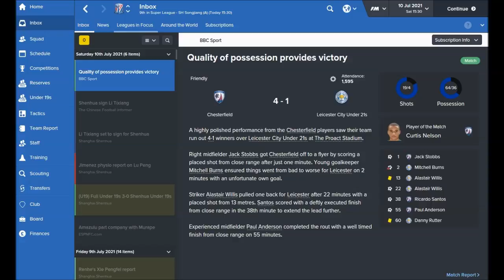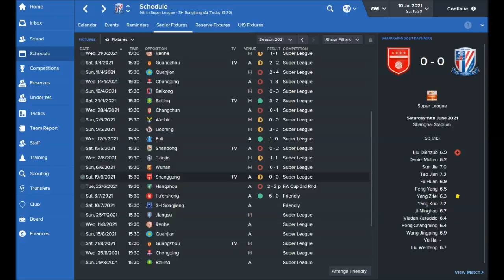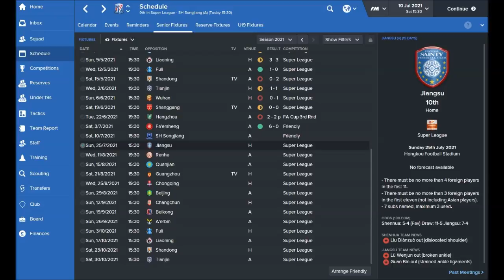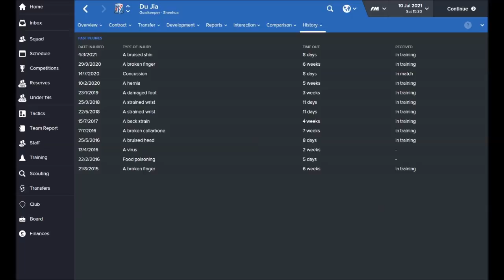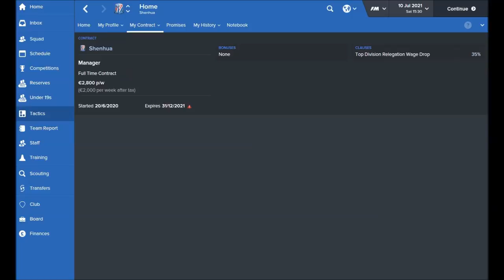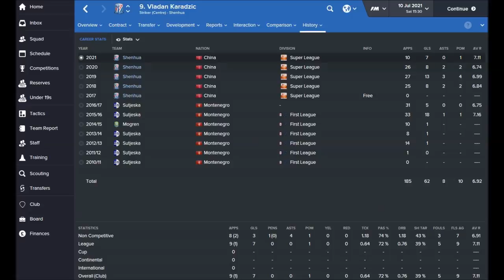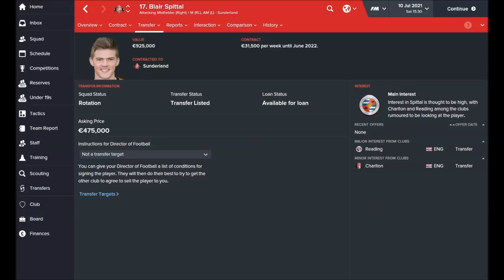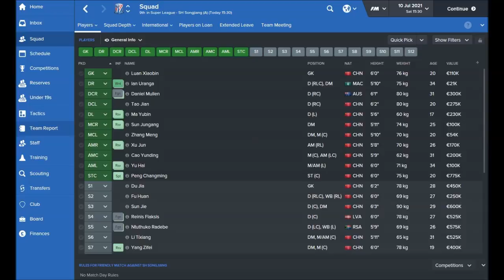Football Manager 2016: The Pentagon Challenge Part 39 - Radebe is Back!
It's mid-season report time! As given away by the episode title, I have lured Ntuthuko Radebe away from Vasco CT to rejoin me as my starting left-back! But I had to do more than just strengthen the defence. We are still fundamentally struggling, and I try to diagnose why.